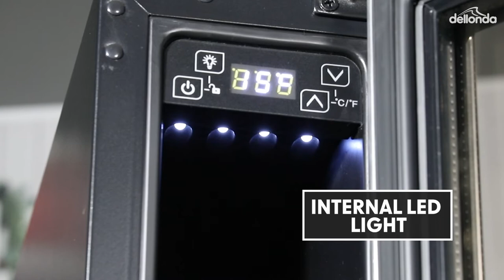Ultra Slim 15cm 7 Bottle Wine Cooler - By Baridi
• Add style to your kitchen with this 15cm slim built-under wine cooler!

• Fits under standard height worktops with the door at a perfect height to sit above standard height kick panels.

• Digital temperature control between 5-20°C allowing you to chill up to 7 bottles of wine to the perfect temperature for you.

• Reversible door and adjustable feet.

• Stylish stainless steel door handle and internal LED light.

• Super quiet compressor cooling with a noise level of just 41dB.

Launched in 2019, Dellonda Ltd is an exciting new company with big plans for the future. We are committed to providing you with useful, innovative, quality products for use in and around the home at great value prices.